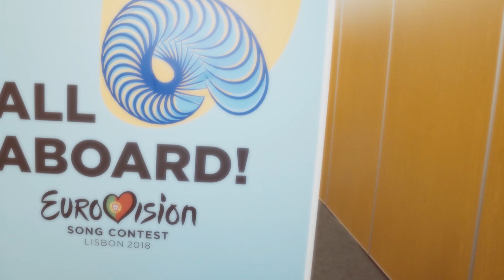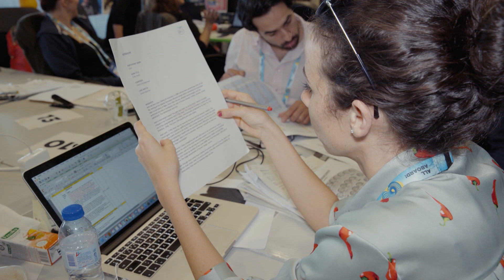As apresentadoras estão All Aboard | Eurovisão 2018